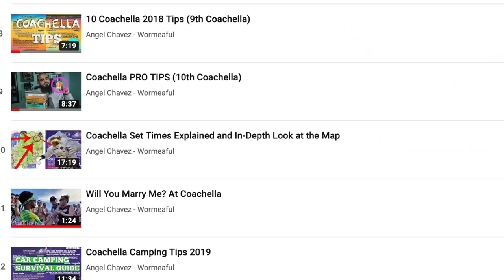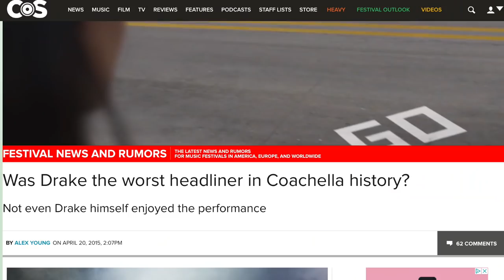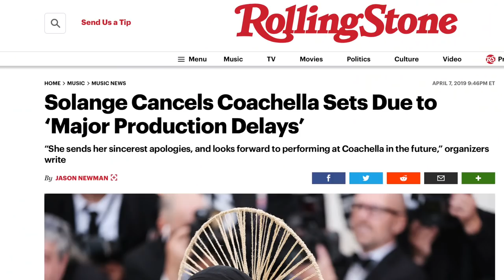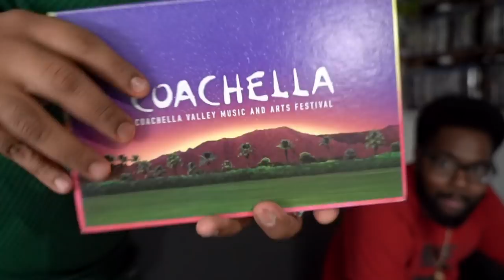Coachella Herpes, 2020 Predictions and Lawsuit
In this video we talk about the Herpes outbreak at Coachella, the predictions for 2020 and the lawsuit against Coachella because a prop fell on a woman head.

Follow my boy Billie Dale on Instagram @Billiedale111

Music is by Billie Dale on Apple Music, Spotify, Tidal.
Song: Milliono$ by Billie Dale

ESEENTIALS:

Insulated Hydration Backpack Pack 2L

Sun Bum Original Moisturizing Sunscreen Lotion

Gold Temporary Tattoos by Golden Ratio Tats, Festival Face Paint, Gold and White Flash Tattoos (CirquiTree Mask)

CLIF BAR - Energy Bar - Chocolate Chip - 2.4 Ounce Protein Bar

Tylenol Rapid Release Gels, Fever Reducer and Pain Reliever, 500 mg, 100 ct.

2 Person Tent

Easy Up

Plastic Steaks

Toilet Paper

Hand Sanitizer

Mophie External Battery

Wet Wipes

Anker Powercore Portable Charger

Jumper cables

Coleman 50 Quart Cooler Xtreme 5 Day Cooler With Wheels

Foldable table

Camping Chair

Genius Electrolytes

Security Safe

If you are reading this comment "BillieDale2020"

Please watch took me 30 Days to Make This Video lol
"Vlogged on IGTV - Results Will Shock You "